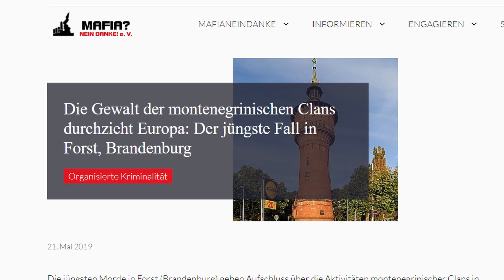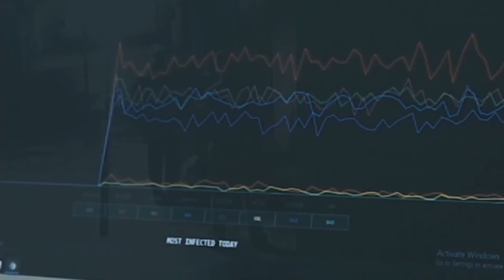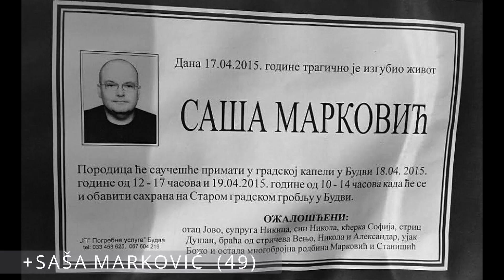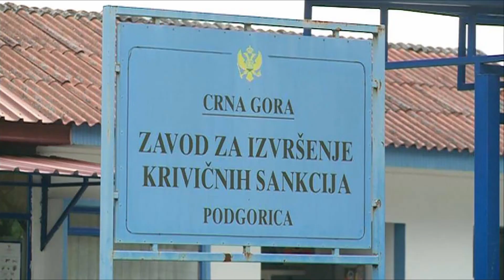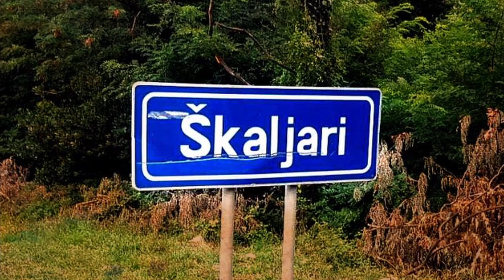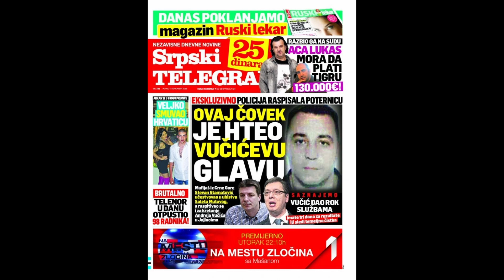Der brutale Krieg der Clans vom Balkan(Kavač vs Skaljari Clan)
Über 50 Morde in ganz Europa darunter auch 6 unschuldige Opfer. Seit dem Verschwinden von 200 kg Kokain in Valencia 2014 spaltete sich der mächtige montenegrinische Kotor-Clan in 2 Gruppen auf benannt nach 2 Vororten von Kotor,Kavač und Škaljari.Die blutige Fehde der zwei Clans hinterließ bis heute unzählige Opfer von Deutschland über Österreich, Spanien, Griechenland und sogar der Ukraine.Ausser um die Blutrache geht es um nichts geringeres als um die Vorherschaft der Kokain-Routen von Südamerika nach Europa.Per Autobomben,Scharfschützen oder in Gefängniss.Die Kartelle engagierten sogar ausländischa Auftragskiller und sind mit höchsten Regierungskreisen auf dem Balkan verbunden.
____________________________________________ZEITSTEMPEL:
00:00 der Doppelmord an den Anführern des Škaljari Clans in Athen
00:28 Beschreibung des Clankrieges
01:47 Diebstahl der 300 kg Kokain
02:38 die Spaltung des Kotor-Clans
04:14 die Zarschlagung des Clan
s des Darko Šarić
06:01 das gegenseitige Morden
12:04 Beziehungen und Kampf der serbischen Regierung gegen die Clans
13:05 Beziehung der Clans zum serb. Präsidenten Vučić
14.11 das Untertauchen der Clanmitglieder
Freunde unterstützt unseren Kanal damit wir mehr Content und vor allem Videos öfter und besserer Qualität rausbringen können.Aber dafür fehlt uns noch gutes Equipment.Paar Euro monatlich auf Patreon.com oder eine Paypal Spende würde uns schon viel bedeuten